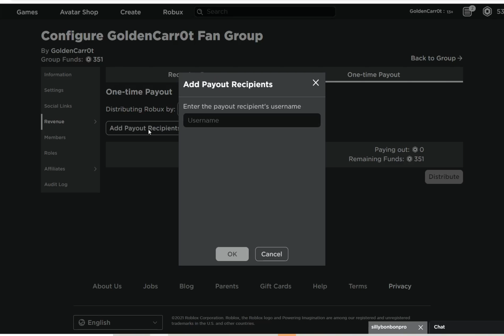Winner of the 10 Bobux!!!!!!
If you want to Join me just Follow me on Roblox, here is my Roblox User!

If you wanna Buy GoldenCarr0t Roblox Merch and Join the Official Roblox Group then here is the link!